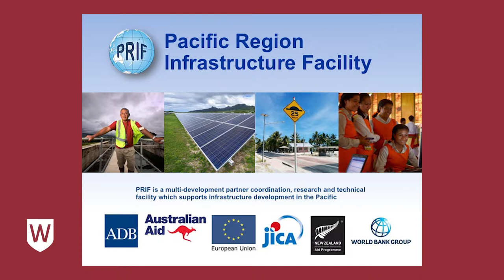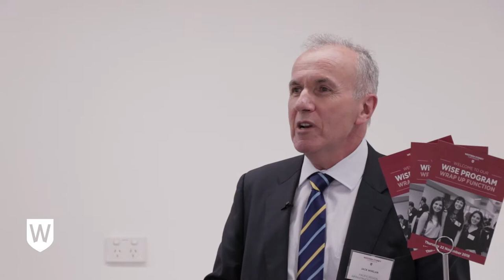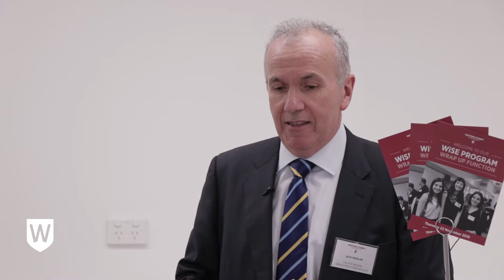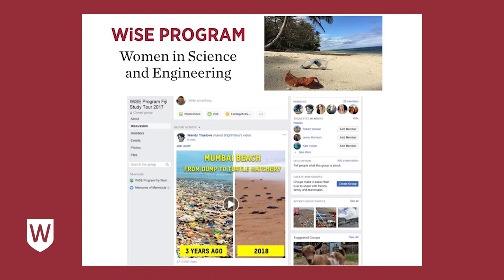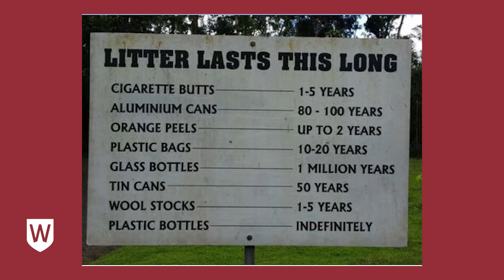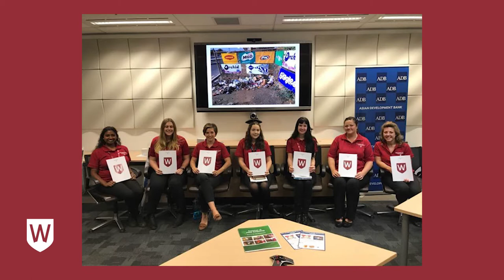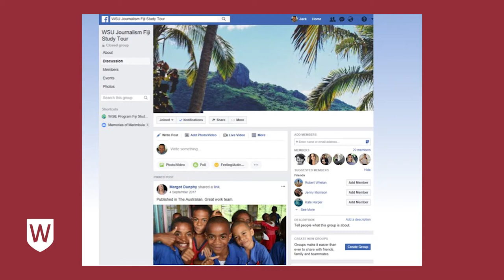WiSE Program 2018 | Jack Whelan, Pacific Region Infrastructure Facility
Jack Whelan, Pacific Region Infrastructure Facility, was a speaker at Western Sydney University’s Women in Science and Engineering (WiSE) Program end of year celebration, held in the Science Building on the Parramatta South Campus on 22 November 2018.